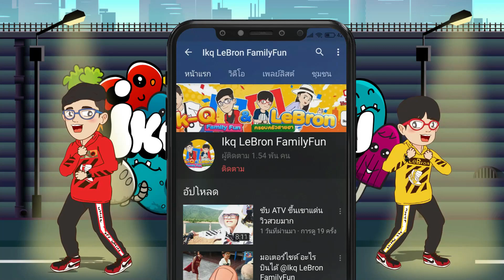แกล้งผีหลอกพ่อ จนตกเก้าอี้ @Ikq LeBron FamilyFun ​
แกล้งหลอกผี เอาคืนพ่อตัวแสบ ครั้งนี้จัดหนักจัดเต็มต้องมีหลั่งน้ำตา ผีโดนถีบจนเจ็บ

ติดตามช่องทางอื่นๆ ได้ที่นี่!!!